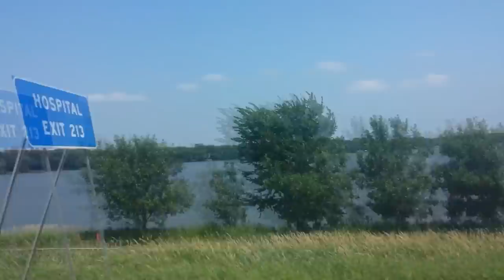My Trucker life on the road Accident on I94 w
Accident on I94 westbound on the last day that my wife in son are with me in the truck  trucker accident

I'm Rudi, a simple man from Manitoba Canada.I was born in Bolivia. I document and make video (vlog) about my life
and situations I find myself in on a day to day basis.
on my daily journey travelling across all North America.

Trucker film

Steinbach MB

Winnipeg MB

Canada

USA

life on the road as a truck driver

trucking videos

trucking documentary

trucking movies

trucking

truckers life

truckers life on the road

a truckers life

truckers VLOGS

trucker  VLOGS

My Trucking Life

A Truckers Life OTR

truckers on the road

truckers on the move

long haul truckers

diesel

things truckers do

truckers job

truckers rule